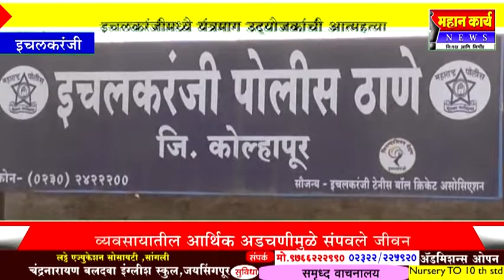इचलकरंजीमध्ये यंत्रमाग उद्योजकांची आत्महत्या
इचलकरंजीमध्ये यंत्रमाग उद्योजकांची आत्महत्या : व्यवसायातील आर्थिक अडचणीमुळे संपवले जीवन